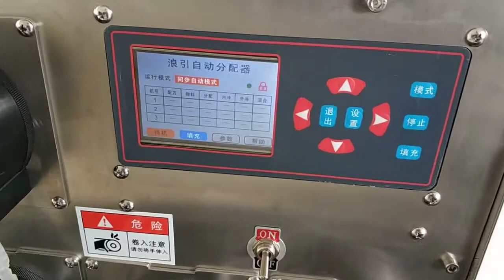Máy chiết rót nước hoa, chiết siro tự động 6 vòi - [ nahaso.com ]